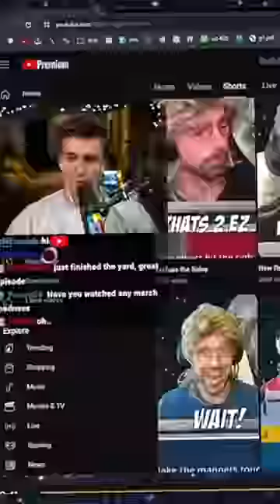New Title Unlocked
ITS THE ROAD TO 1 MILLION SUBS